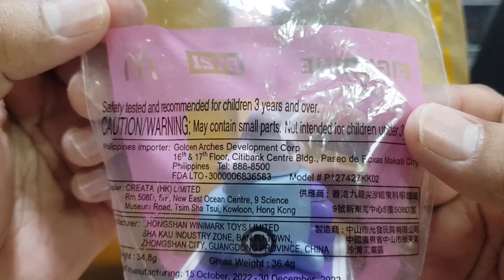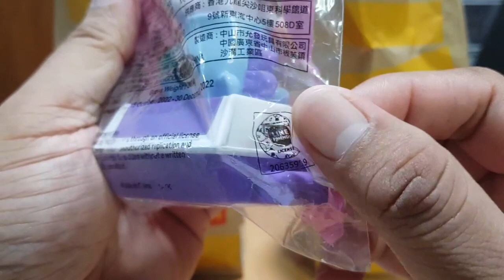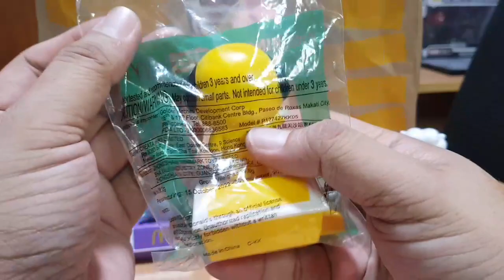Sharing McDonald's BT21 Figurines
Welcome back to Gards Coin You Tube Channel.

In today’s video, we will unbox new McDonald’s collaboration with BT21 Toys that will be available from April 15, 2023 until supply last.

In this video, we will unbox all 7 BT21 inspired toys.

a. Mang represents J-Hope, a purple dancing pony that wears a baby blue colored mask
b. Koya represents RM, a sleepy blue and purple colored nose Koala
c. Cooky represents Jung Kook, a pink rabbit with an attitude
d. RJ represents Jin, a white alpaca who often wears a red parka
e. Chimmy represents Jimin, a playful puppy in yellow hoody
f. Tata represents V, a huge heart-headed alien with transforming powers.
g. Shooky represents Suga, a cookie with a badass attitude.  He’s best friends with Cooky

In case you are new to this channel and you like this kind of video, please don’t forget to like and subscribe and click the notification bell to see my future videos like this.

If you have some questions, comments or suggestions, or want more videos like this, please put it in the comment section below and I’ll try to answer them and maybe make a video out of it.

source: metro.co.uk